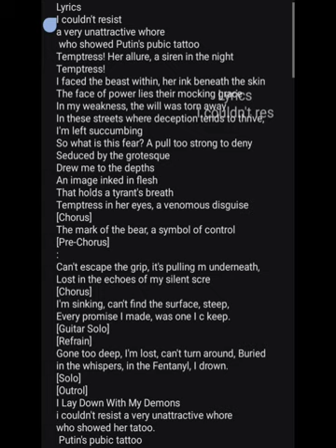warmetal Щучі - Pubic tattoo